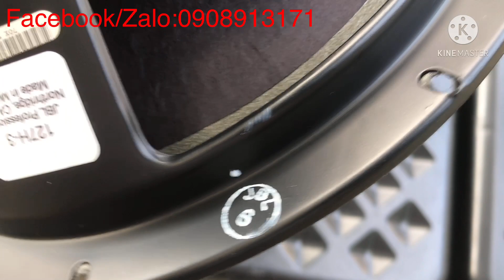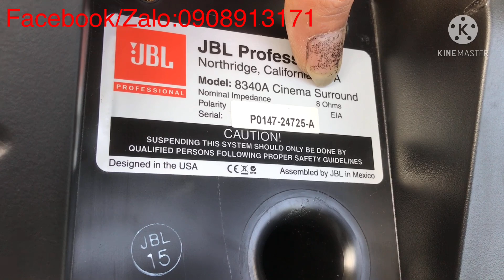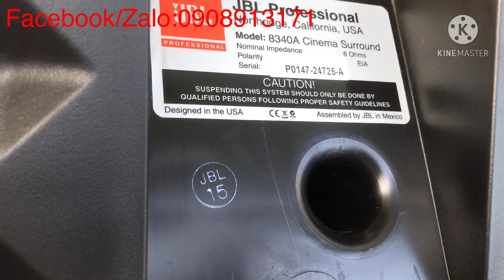Loa JBL 8340A Made in Mexico nó phải như thế này nhé các bác. Đừng so sánh với hàng fake rẻ tiền ạ